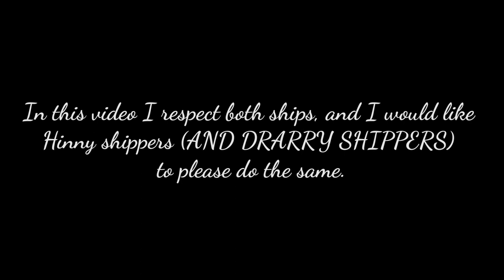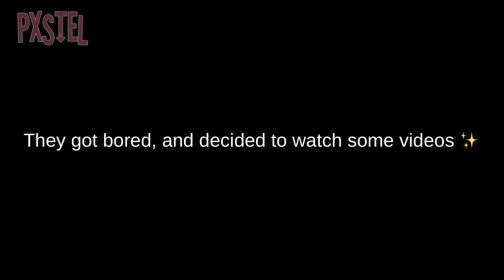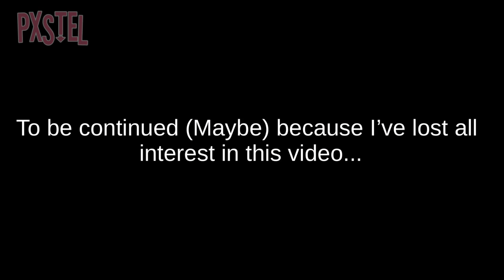Harco/Drarry Meets Hinny | GL Skit | ANOTHER FLIPPING REPOST 😤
⤷『 ⇨ ❀ 𝘊𝘳𝘦𝘢𝘵𝘰𝘳’𝘴 𝘔𝘦𝘴𝘴𝘢𝘨𝘦  ❀ ⇦ 』

Good Day/Night My Lovely Angels!

Hi guys! Sorry this was cut short, I lost motivation for this unfortunately.

Ugh, I can’t stand reuploading this anymore!

⤷『 Fandom 』

❏ 𝙃𝙖𝙧𝙧𝙮 𝙋𝙤𝙩𝙩𝙚𝙧

⤷『 Inspired by 』
There was originally another one, but they were hating on Drarry. I just wanted this one to be different and respect both. (Not linking it because I don’t wanna support them for hating on ships.)

⤷『 Timestamps/Chapters』

0:00 - Intro

0:11 - Video

4:24 - Outro

⤷『 Apps used 』

❏ Kinemaster
❏ Ibis Paint
❏ Gacha Life/Club
❏ YouTube MP3 converter (Free Online Website)
❏ YouTube Studio

⤷『 𝘚𝘩𝘰𝘶𝘵𝘰𝘶𝘵 𝘳𝘶𝘭𝘦𝘴 (𝘠𝘦𝘴 𝘪𝘵 𝘩𝘢𝘴 𝘳𝘶𝘭𝘦𝘴)』

❏ 𝘊𝘰𝘮𝘮𝘦𝘯𝘵,
❏ 𝘠𝘰𝘶 𝘯𝘦𝘦𝘥 𝘵𝘰 𝘣𝘦 𝘬𝘪𝘯𝘥 𝘩𝘦𝘳𝘦 𝘰𝘯 𝘵𝘩𝘪𝘴 𝘤𝘩𝘢𝘯𝘯𝘦𝘭. (𝘕𝘰 𝘯𝘢𝘴𝘵𝘺 𝘤𝘰𝘮𝘮𝘦𝘯𝘵𝘴 𝘰𝘳 𝘢𝘯𝘺𝘵𝘩𝘪𝘯𝘨 𝘭𝘪𝘬𝘦 𝘵𝘩𝘢𝘵)
❏ 𝘗𝘭𝘦𝘢𝘴𝘦 𝘯𝘰𝘵𝘦: 𝘚𝘰𝘮𝘦𝘵𝘪𝘮𝘦𝘴 𝘐 𝘧𝘰𝘳𝘨𝘦𝘵 𝘵𝘰 𝘨𝘪𝘷𝘦 𝘴𝘩𝘰𝘶𝘵𝘰𝘶𝘵𝘴 𝘪𝘧 𝘺𝘰𝘶 𝘢𝘴𝘬 𝘧𝘰𝘳 𝘰𝘯𝘦 𝘢𝘯𝘥 𝘐 𝘧𝘰𝘳𝘨𝘦𝘵 𝘭𝘦𝘵 𝘮𝘦 𝘬𝘯𝘰𝘸!